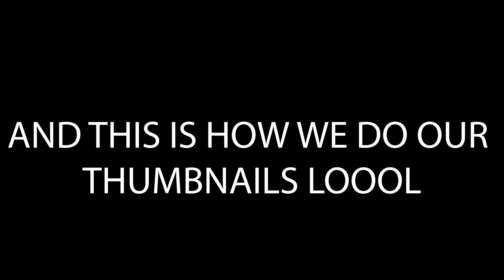WHAT WE DO BEHIND THE SCENES - EXCLUSIVE FOOTAGE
Asalaamu Alaikum, peace be upon you all. If you have benefited then please do share and support our works.